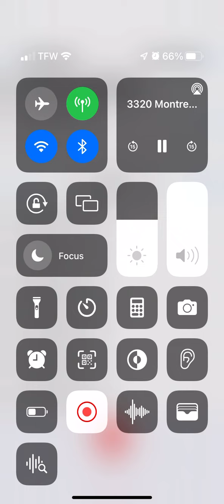Thought I was playing Freestyle